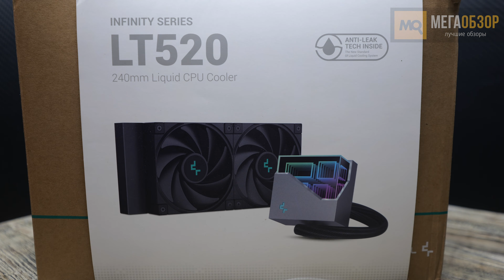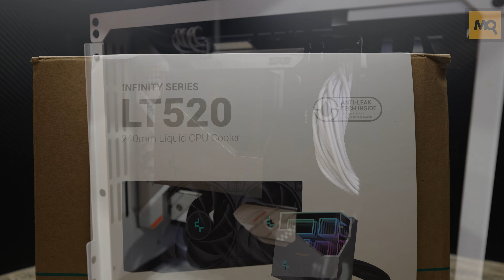DeepCool LT520 обзор. Эффективное жидкостное охлаждение для AM5 и LGA1700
DeepCool LT520 получилась как интересной как с эстетической точки зрения, так и эффективности отвода тепла. При этом система предлагает простой монтаж, совместимость с актуальными сокетами AMD и Intel, высокую производительность и ресурс службы. Из особенностей отметим необходимость наличия материнской платы с поддержкой ARGB, штатного контроллера у нее нет.